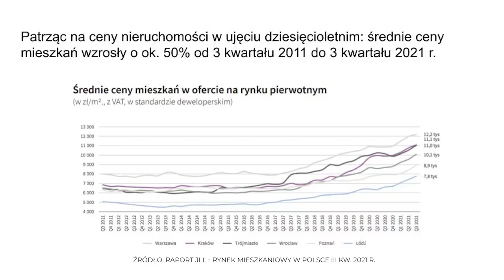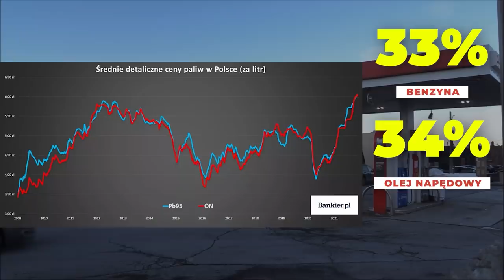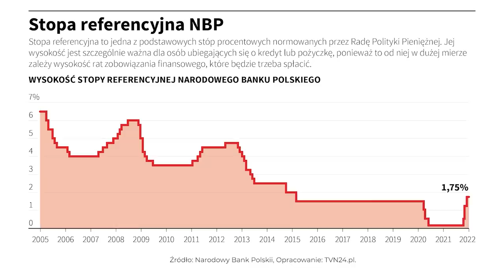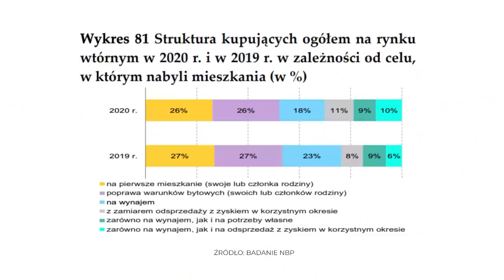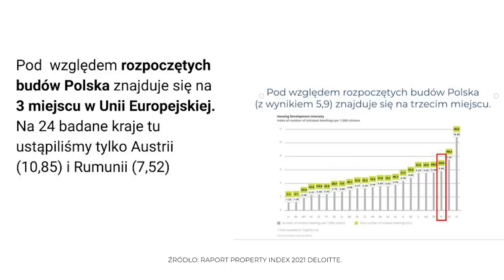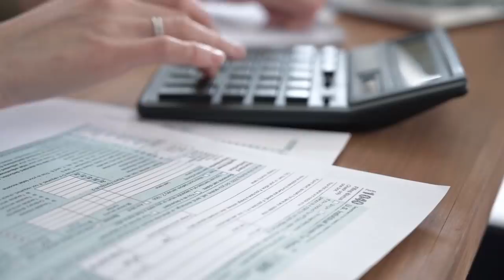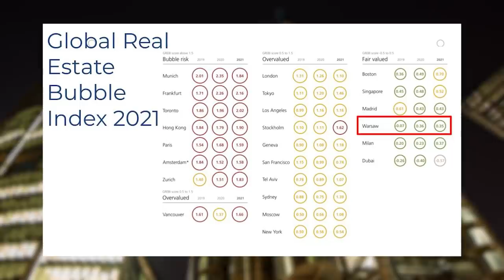CZAS wyprzedawać NIERUCHOMOŚCI? Prognozy cen nieruchomości 2022 NOWY ŁAD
Czy to ostatni dzwonek na wyprzedawanie nieruchomości? Bańka mieszkaniowa pęknie? Wskazówki dla inwestorów!

00:00 Wstęp
00:13 Wzrost cen nieruchomości
00:44 Wzrost cen wynagrodzeń
00:57 Ograniczona podaż mieszkań
01:23 Wzrost cen materiałów budowlanych
02:25 Wzrost cen paliw
02:38 Inflacja w Chinach
02:58 Inflacja w Polsce
03:38 Zablokowanie kanału Sueskiego
03:45 Niedobór mikroprocesorów
03:59 Skumulowany popyt na mieszkania
04:16 Podwyżka stóp procentowych
05:50 Kto kupuje mieszkania w Polsce
06:18 Rozwój rynku nieruchomości w Polsce
07:35 Prognozy na 2022 - Nowy ład
08:24 Bańka na rynku nieruchomości

CZY będzie wzrost cen nieruchomości CZY wzrost cen wynagrodzeń spowoduje wzrost popytu na nieruchomość OGRANICZONA podaż mieszkań DLACZEGO rosną ceny nieruchomości
JAKI WPŁYW ma wzrost cen materiałów budowlanych NA NIERUCHOMOŚCI
JAKI wpływ ma wzrost cen paliw INFLACJA W POLSCE inflacja w CHINACH a nieruchomości
PRZYCZYNY wzrostu cen NIERUCHOMOŚCI rozwój rynku nieruchomości w POLSCE 2022
ROZWÓJ rynku nieruchomości na ŚWIECIE kto kupuje mieszkania w POLSCE
Dlaczego POLACY będą kupowali mieszkania w 2022
PROGNOZY NA 2022 dla rynku w POLSCE BAŃKA na rynku nieruchomości 2022 CZY warto sprzedawać mieszkania CO ZROBIĆ Z NIERUCHOMOŚCIĄ w 2022 CZY warto trzymać nieruchomość w 2022 CZY WARTO KUPOWAĆ NIERUCHOMOŚĆ w 2022
NOWY ŁAD i NIERUCHOMOŚĆ jak zmieni się sytuacja z nieruchomościami po wejściu NOWEGO ŁADU rozwój rynku nieruchomości W POLSCE i na ŚWIECIE